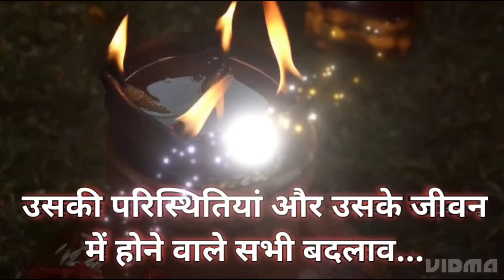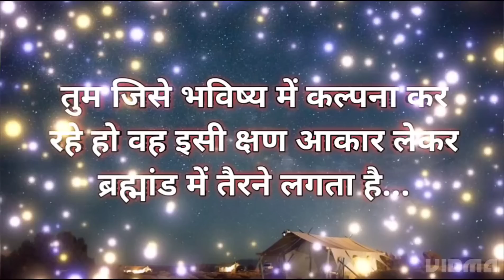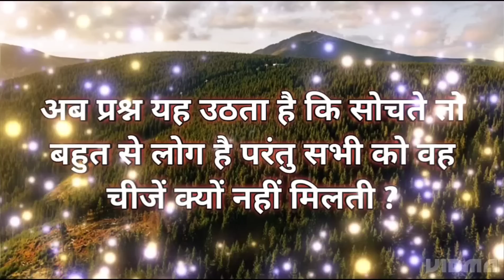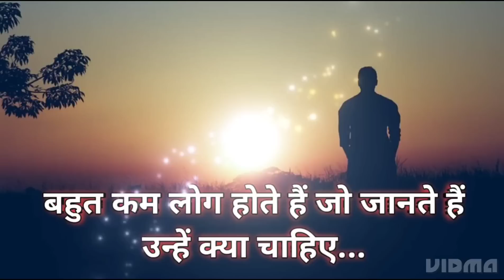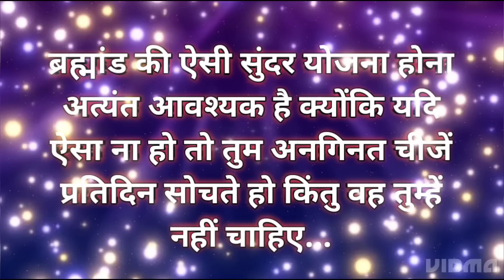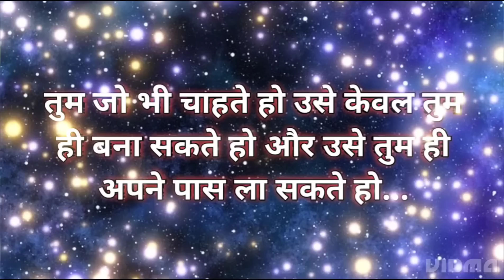आज़ मैं तुम्हें एक ऐसी बात बताने जा रहा हूं ✍️🌌 l MuDita Spirituality Universe Message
Queries Answered -

1. Universe Message for You
2. Today God Message
3. Motivational Thoughts
4. Spiritual Speech